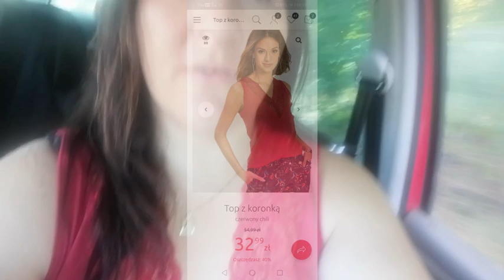Już po żniwach rośnie mi mały rolnik nowy telefon